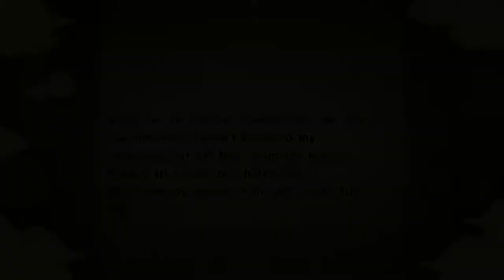Naruto Ultimate Ninja Storm (Trilogy) Naruto vs Gamabunta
The 2nd round of the Chunnin exams are over, Naruto starts training for the finals by learning how to tame the Cheif Toad: Gamabunta